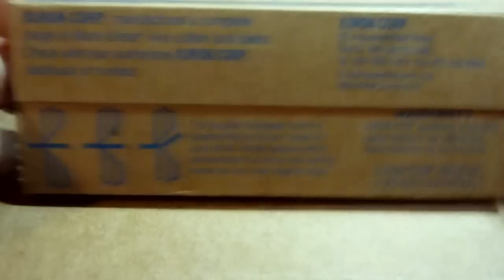Alicates de corte Xuron / JBC - Cutters Xuron / JBC 170 II